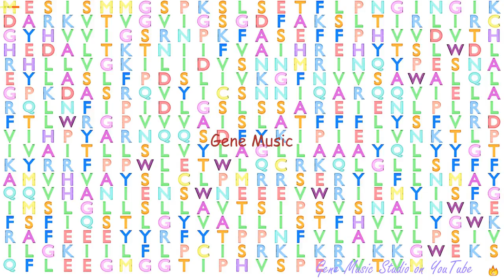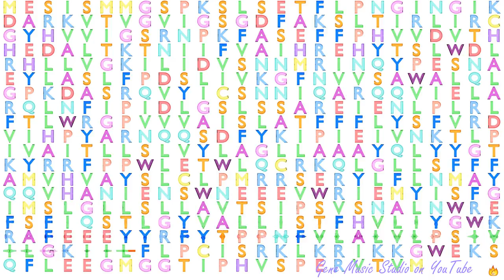Gene Music using Protein Sequence of STEAP2 "STEAP FAMILY MEMBER 2, METALLOREDUCTASE"